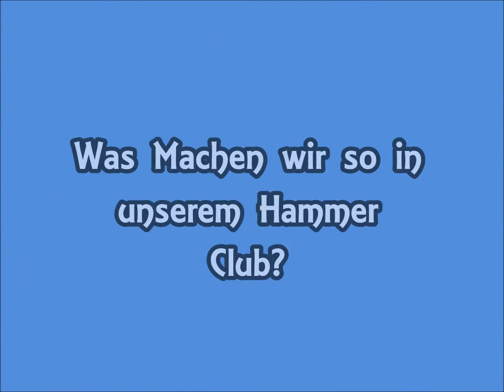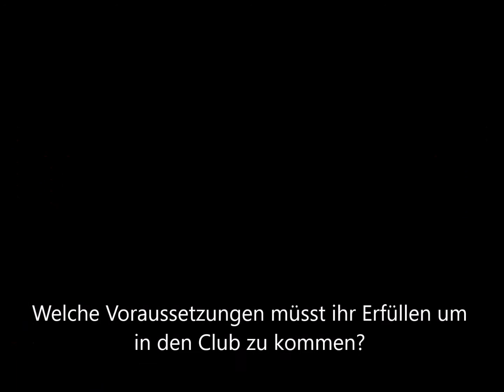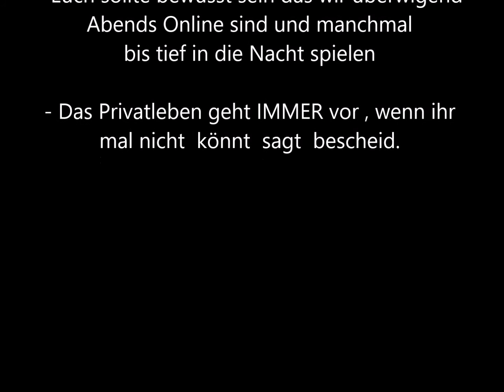BAD HAMMER`S CLUB